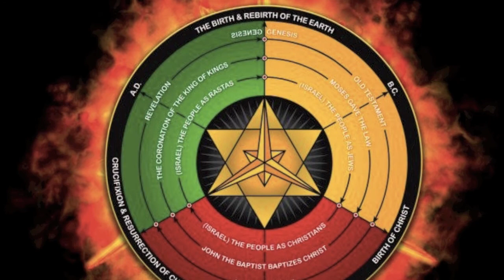Dub Gideon-Akete Drum Song (Picture Video)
Straight Mix of Dub Gideon's version of the Classic Jamaican Standard 'Drum Song', from the 2012 Dub Gideon release 'Live in Love EP'.  Mixed by McPullish.